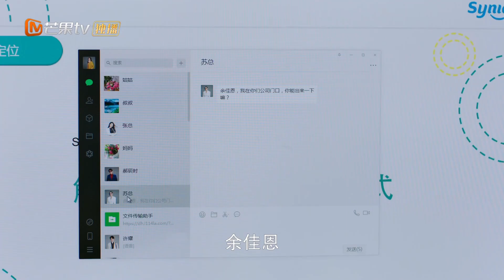《无与伦比的美丽》娜扎和老板亲密互动被陈晓看到 一场天大误会准备引爆｜Incomparable Beauty｜MangoTV Drama